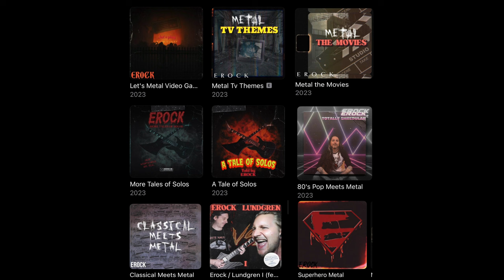"Karma" Needs A Guitar Solo - Jojo Siwa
Hi all!
If you're a long-timer, you'll remember there was a lengthy stretch on this channel when I loved doing modern pop. It was super fun. But for me at least,  to attempt a transformation depended on the structure and melody of the song. It's been a while. As many of you know, W.A.S.P. is one of my favorite bands. I follow them, of course, on the socials and they posted a picture of Jojo Siwa from the 'Karma' video saying something along the lines of "people are saying her new look has some W.A.S.P. influence to it". So I ended up checking out the song. It brought me back to that time of metalizing pop. In this case, the whole song would work as a "Meets Metal" but to my ears the chord progression BEGGED for a guitar solo (which is my favorite thing to do). Hope ya dig!

E